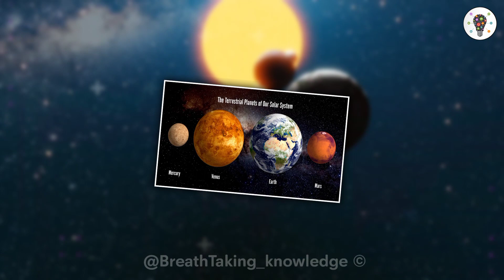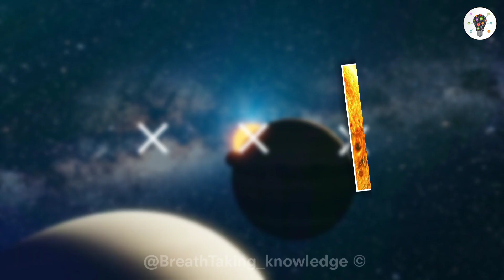The CLOSEST Star to Earth apart from *Sun!